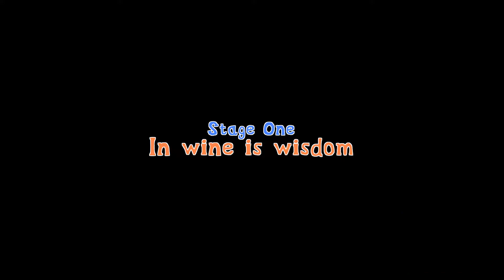Tavern Tycoon. Dragon's Hangover. 2022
Initial release date: 31 January 2017
Developer: Terapoly
Publisher: Terapoly
Engine: Unity
Genres: Simulation Video Game, Indie game, Strategy Video Game, Simulation, Strategy
Platforms: Microsoft Windows, Linux